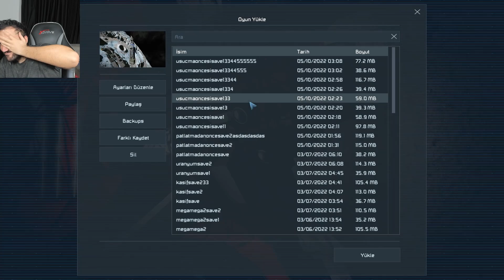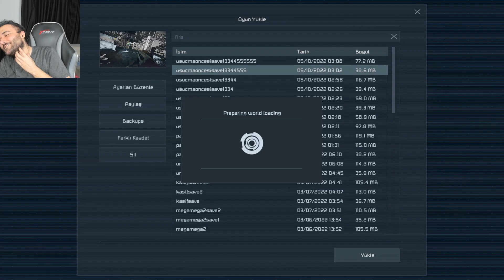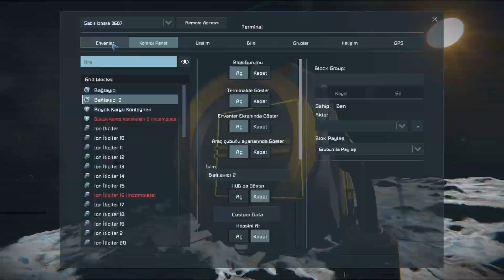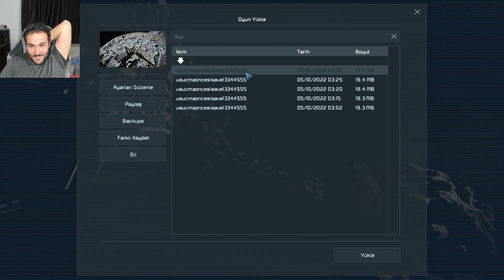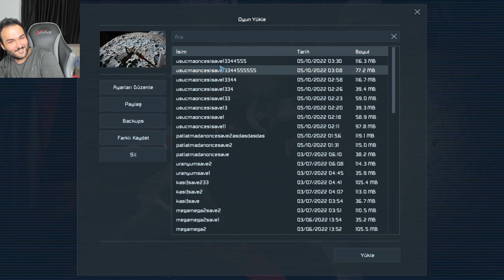DEV UZAY İSTASYON GEMİ PROJESİ! - SPACE ENGINEERS S2 #2 w/@Maxmarine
DEV UZAY İSTASYON GEMİ PROJESİ! - SPACE ENGINEERS S2 #2 w/ @Maxmarine  videoma hoş geldiniz arkadaşlar.